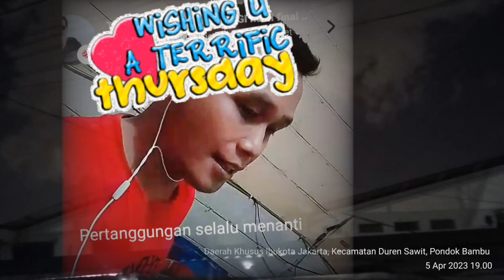LAGU RELIGI || JADUL MANTUL !!!!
ALMANAR
di hadapan Ka'bah
ambisi
masa
bencana aids
di cover Jaja setiawan